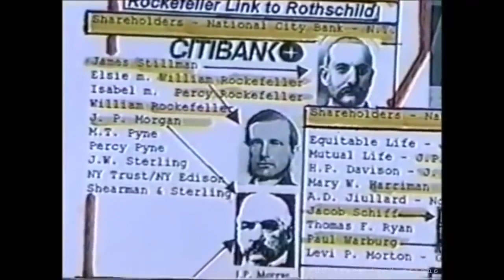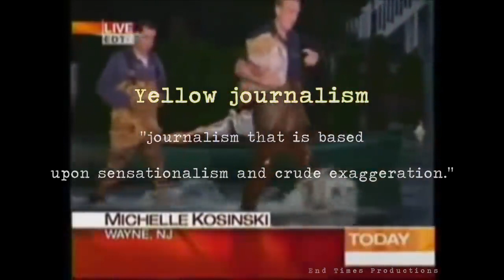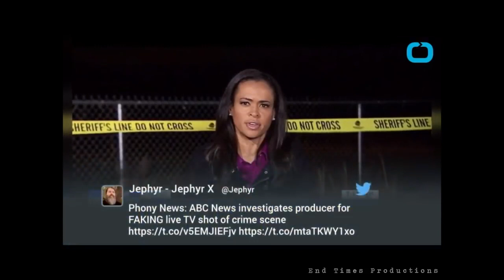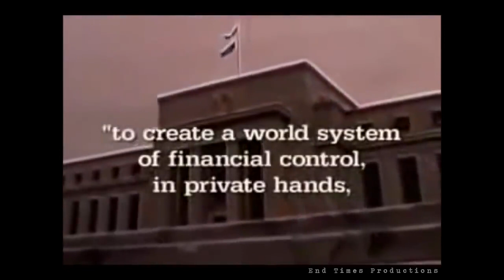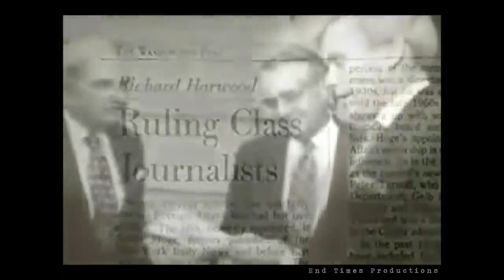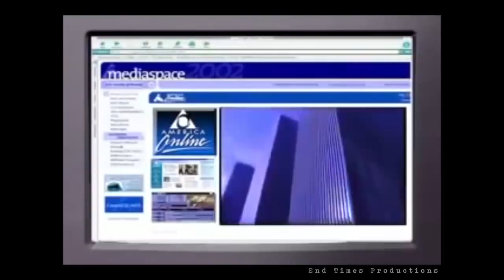The Mainstream Media is Lying to you!